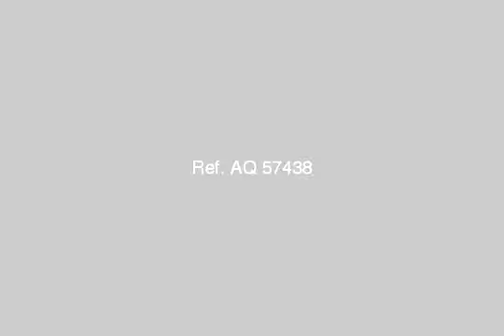Apartment For Rent In New Cairo Fifth District Cairo - mlseg.com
Apartment For Rent In New Cairo Fifth District Cairo بكمبوند زيزينيا امام auc شقة +حديقة 100 متر 3نوم+ 2حمام+ ريسبشن3 سوبر لوكس بحرى موقع متميز امن 24 ساعة +خدمات نسبة اسكان 80 % مطلوب 2000 ج شهرى - كمبوند زيزينيا التجمع الخامس - Egypt Real Estate | Greater Cairo | New Cairo Fifth District | Apartment For Rent